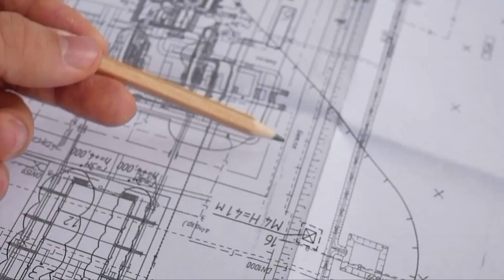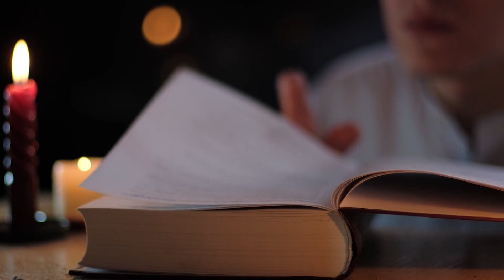I ricercatori hanno scoperto com'era davvero la piramide di Giza!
Le piramidi di Giza, famose in tutto il mondo, sono una delle principali attrazioni dell'Egitto. Miti, leggende e misteri circondano le piramidi. Storici e archeologi di tutto il mondo hanno lavorato per decenni per risolvere questi misteri. Come sono state costruite le imponenti piramidi? Da dove venivano le pietre? Come sono state trasportate? Queste sono solo alcune domande per le quali non ci sono ancora risposte. Molto è ancora oggi solo speculazione.